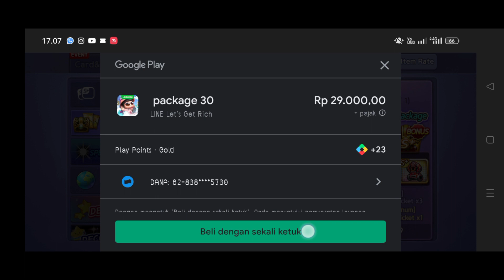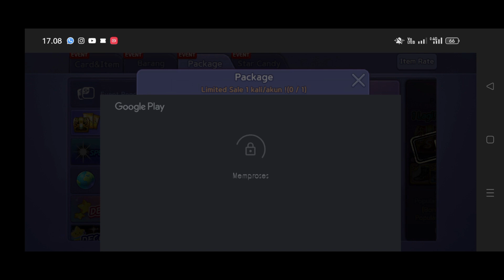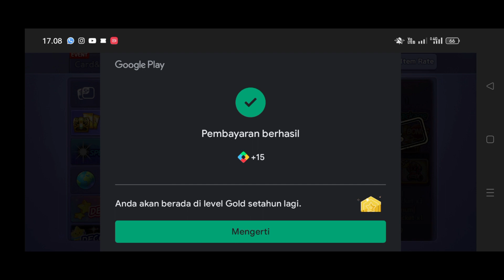SUPER PUASS!!! BORONG SEMUA JAJANAN GM LAGI PART 2 | Line Get Rich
BORONG SEMUA JAJANAN GM